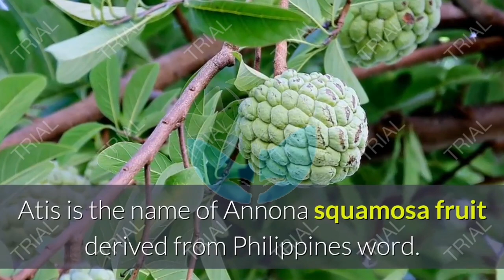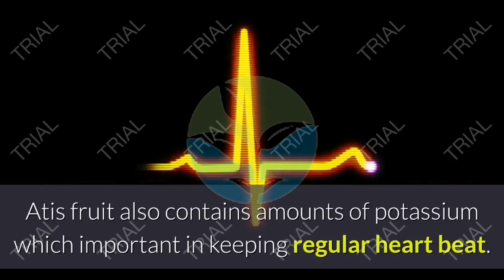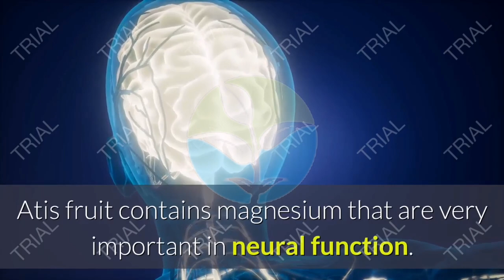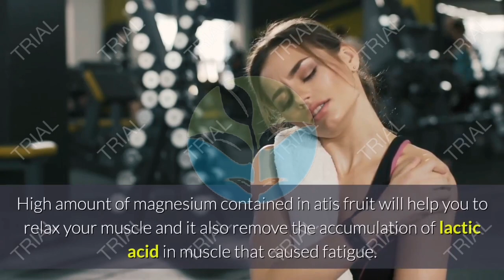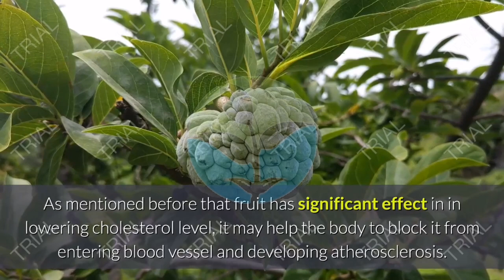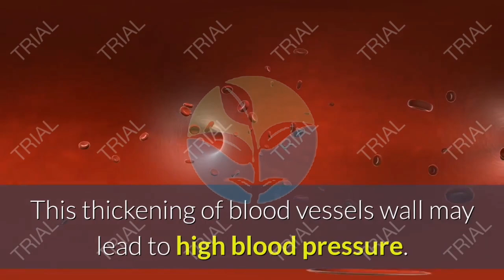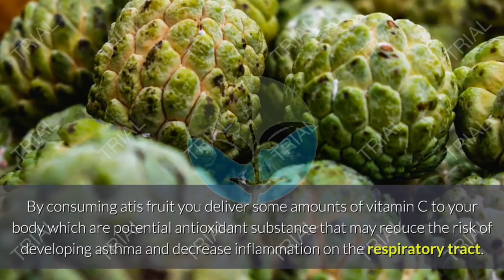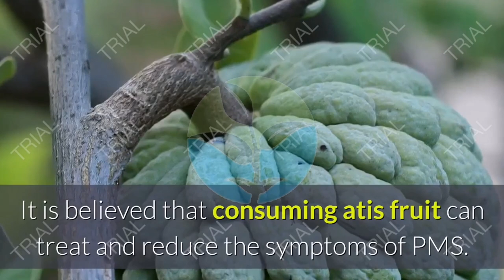YOU NEED TO EAT SUGAR APPLE IF YOU HAVE DIABETES, ASTHMA AND HIGH CHOLESTEROL LEVELS.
Health Benefits of Atis Fruit ( Sugar Apple ).

Atis fruit or known as sugar-apple, swetsop or custard apple is a tropical fruit which native to America and West Indies. Atis is the name of Annona squamosa fruit derived from Philippines word. It is a tall woody shrub plant which can reach 5-6 meters in height and has irregularly spreading branches. Atis fruit has oval, conical or round shape with dark green color and has depressiones mark which give quilted appearance on the fruit skin surface. It has a creamy white flesh with sweet and smooth texture.

People loves to eat the flesh of atis fruit as desert since it also contains some water and sour – sweet flavor which suit to hot weather. They also put the flesh on salad or add it as ingredient on ice cream. Atis fruit is mostly grown in America, India, China, Phillipines, Egypt and Central Africa.
Health Benefits of Atis Fruit for human health is very important, its nutrient could help our body healthy. Atis fruit or sugar apple provides many benefits for your body.
 Here are some of those benefits :
1. Improve digestive system.
2. Prevent from cancer.
3. Maintain healthy heart.
4. Calming nerve.
5. Alleviate stress.
6. Keep beauty skin.
7. Cure constipation.
8. Relaxing muscle.
9. Help in weight loss.
10. Prevent from scurvy.
11. Maintain healthy metabolism and provide energy.
12. Lowering cholesterol level.
13. Prevent atherosclerosis.
14. Boost immune function.
15. Prevent anemia.
16. Keep strong bones.
17. Promotes healthy hair.
18. Prevent New born baby disorder.
19. Maintain thyroid function.
20. Prevent asthma.
21. Prevent from Diabetes.
22. Treat pre-menstrual syndrome.
23. Reduce inflammation.
24. Increase concentration.
25. Cure morning sickness.
26. Fights acne.